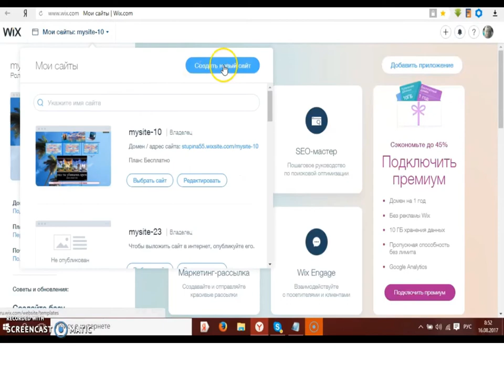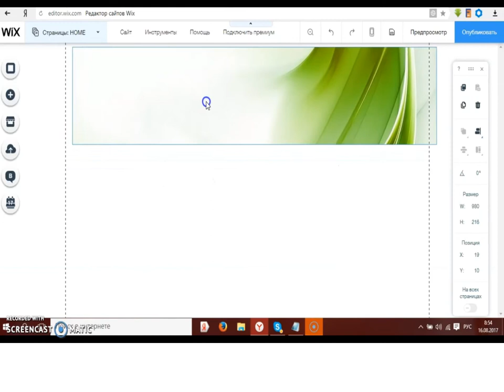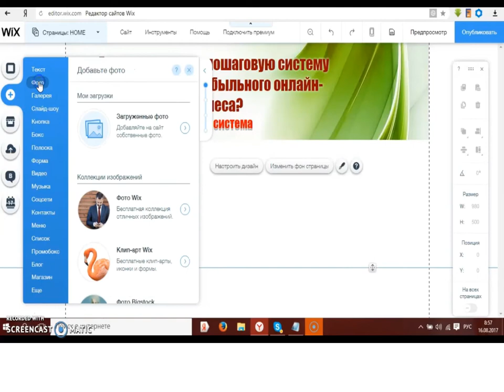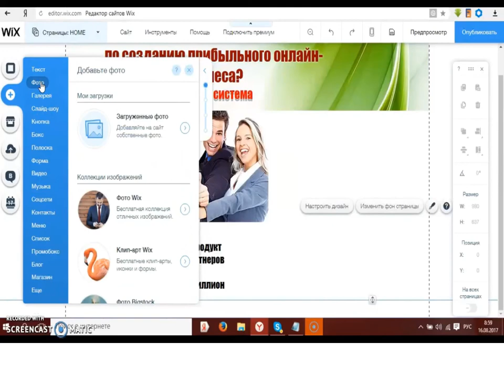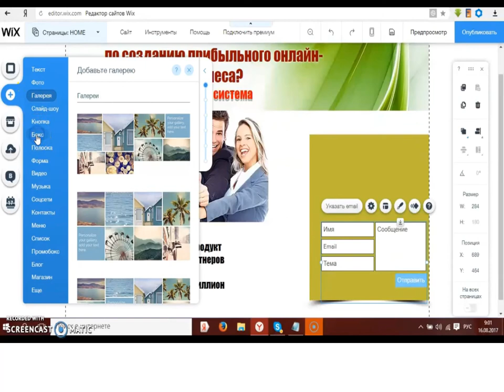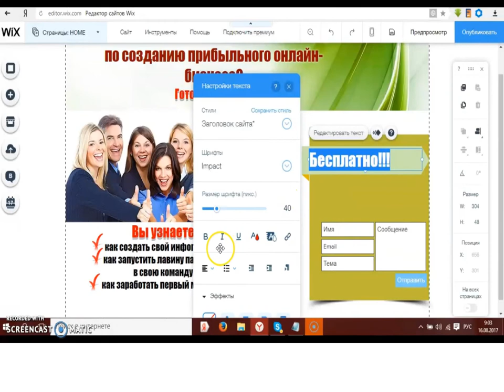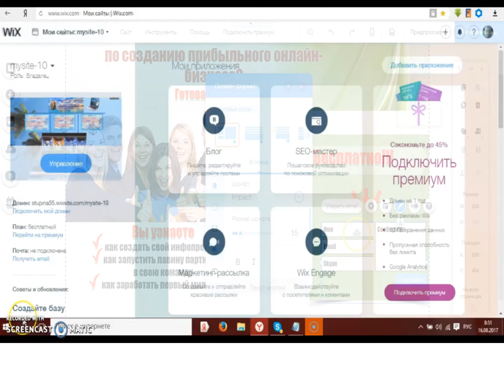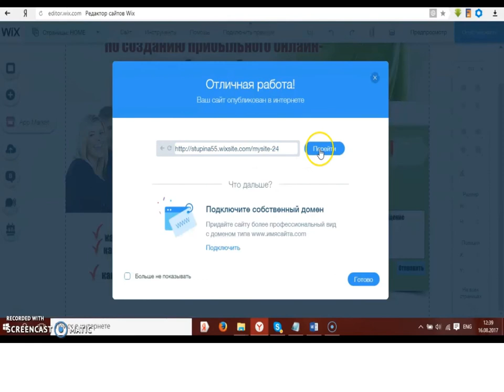Бизнес сайт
Как быстро и легко создать подписную страницу бесплатно.